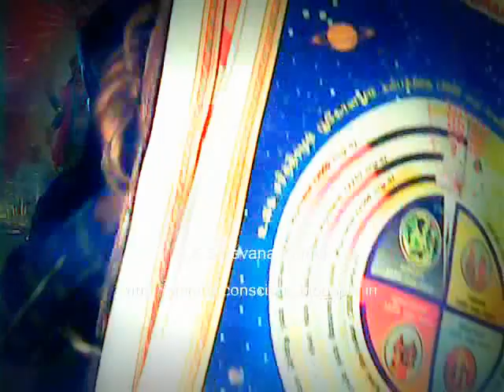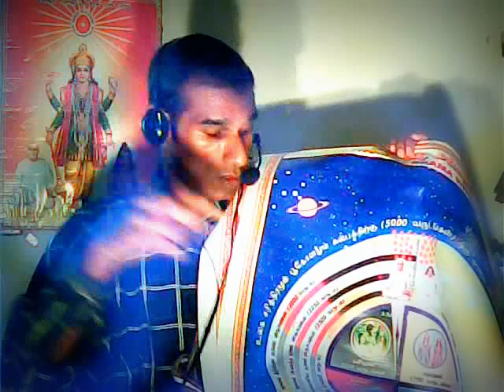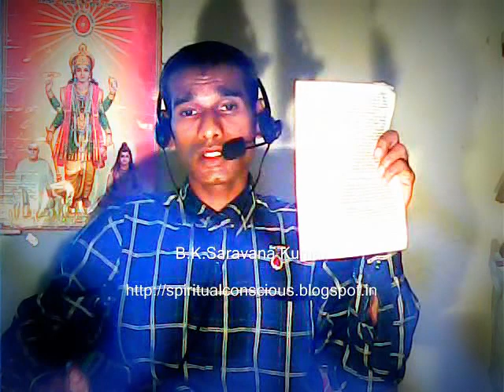Powerful Thoughts can Change the Law of Nature - Rajayogi B.K.Saravana Kumar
Our thoughts can make a great impact not only on our physical and mental health but also on the other living things and non-living elements around us. This has been confirmed over and over by many scientific experiments. It has been mentioned in all religious texts that God has created this world through his thoughts. God now says that you can even overthrow the law of nature by the power of your concentrated thoughts. It is nature to get angry when you are in the middle of the provoking situation. But by bringing your attention on the kind of thoughts your mind produces in that situation can not only prevent you from getting angry, but also can create a peaceful and blissful environment in a matter of seconds. please share this rare video that reveals the rajayogic secret that can change your life forever with your friends and relatives and help them enjoy the blissful life as well.